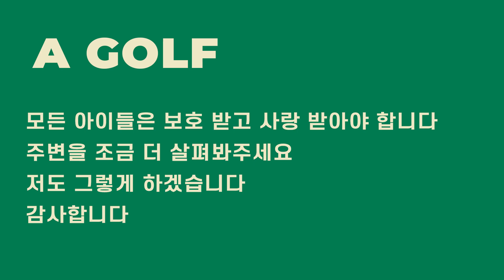🐘🦣스크린 골프 너무 재미있다 / AGOLF / 골프존 / 정승진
2023년 9월 26일 촬영 / 편집한 영상입니다.
A GOLF 채널은 [스릭슨] , [아미노바이탈] , [100%] 로부터 용품 지원을 받고 있으며 , 영상 제작에 사용하고 있습니다.

감사합니다.